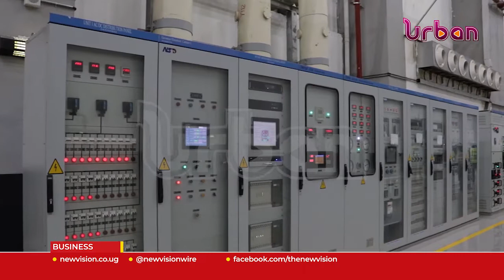UEGCL adopts private sector model